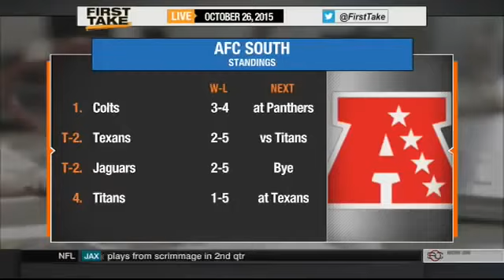Original 10 26 2015 New Orleans Saints Ha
Espn First Take 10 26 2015 New Orleans Saints Ha
Espn Sport 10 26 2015 New Orleans Saints Ha
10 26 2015 New Orleans Saints Ha
News 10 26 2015 New Orleans Saints Ha
First Take 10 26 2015 New Orleans Saints Ha